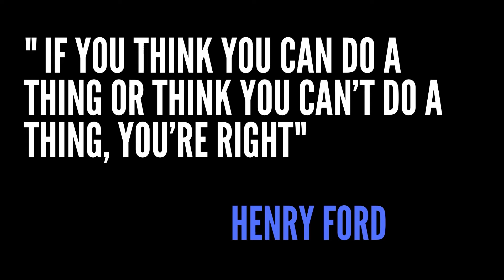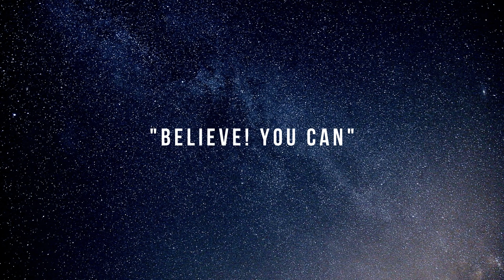💲BEAUTIFUL Life of Billionaire Visualization Video Attract Money Now #51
Have you ever wondered how the richest people in the world Billionaires and millionaires live ? Discover in this video the billionaire lifestyle !

This video will show you all the luxury cars, homes, yachts and lifestyle of the billionaire entrepreneurs. Use this as a motivation, you can accomplish anything you set your mind to.

These videos are designed to give you inspiration and motivation to pursue your dreams.